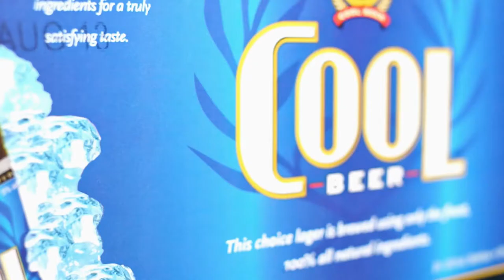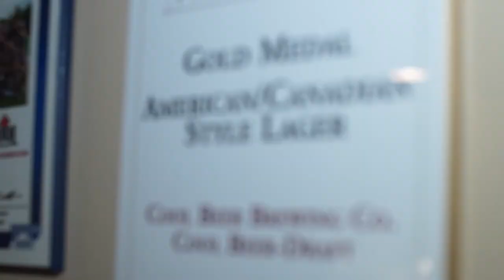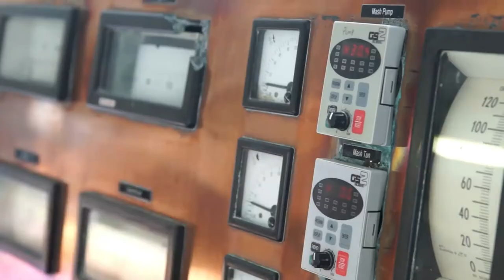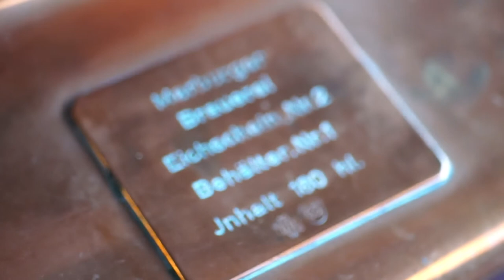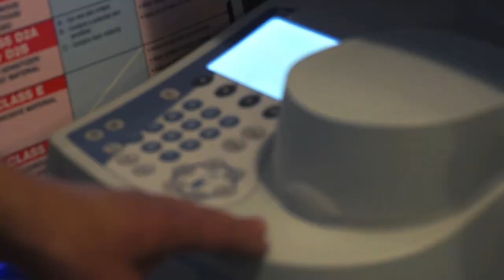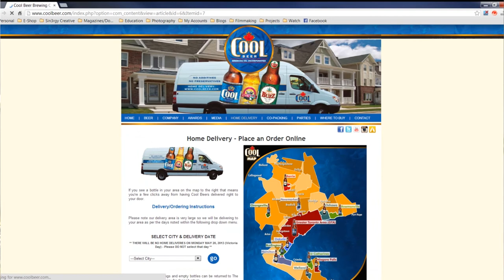Documentary: The Cool Beer Story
- Marketing Manager, Andrew Costa and Brewmaster, Adrian Popowycz share the Cool Beer story. A short documentary about the brewery, our award winning beers, our packaging, accomplishments, brewing process and much more!

Cool Beer Brewery is a local brewery located in Toronto, Ontario brewing 3 award winning beers; Cool Beer Lager, Millennium Buzz Hemp Beer and Stonewall Light!

Special Notes: Produced by Sin3rgy Creative - Music by "4 a.m. taxi" - Jahzzar